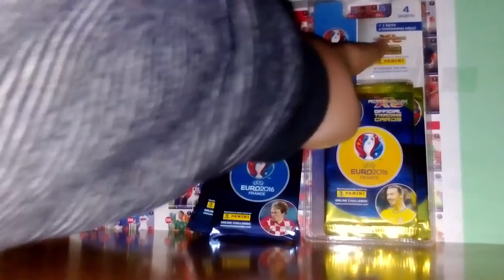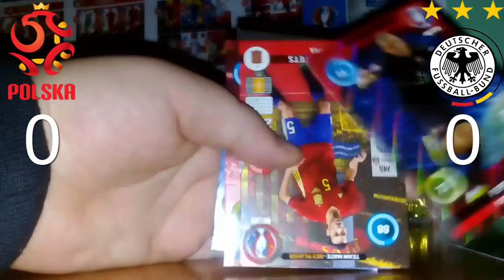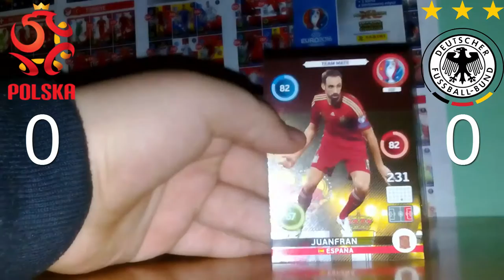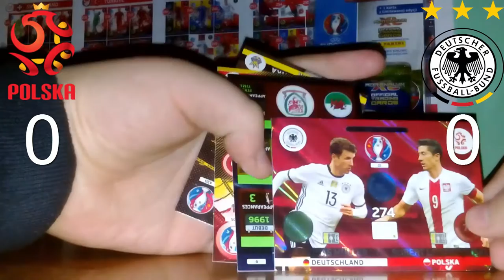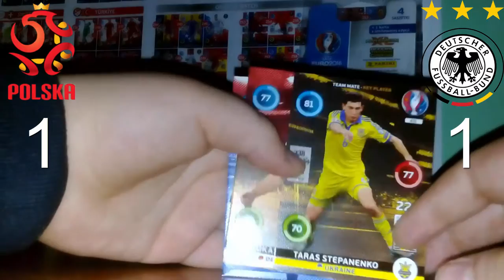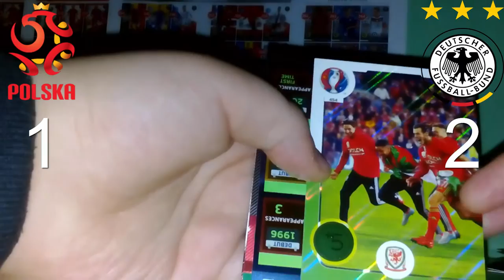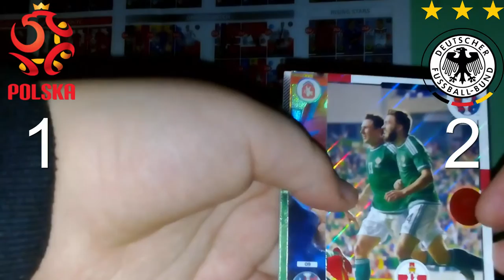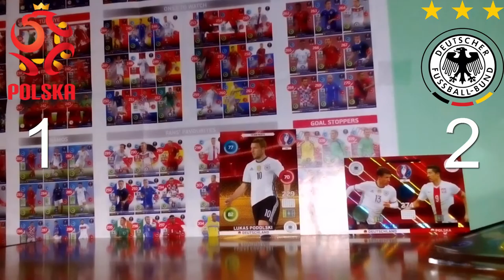POLSKA VS NIEMCY - Karty UEFA EURO 2016 [3]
Dziś przedstawię Wam coś innego, a mianowicie mecz Polska vs Niemcy :) Mam nadzieję, że będziecie chcieć więcej takich odcinków :)